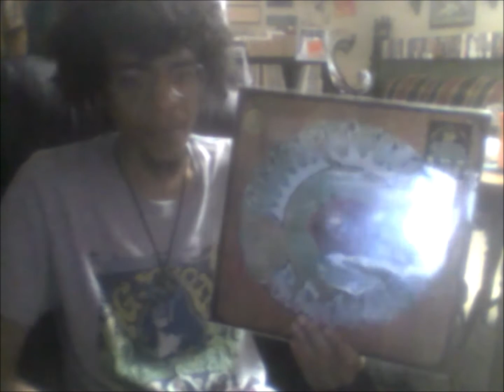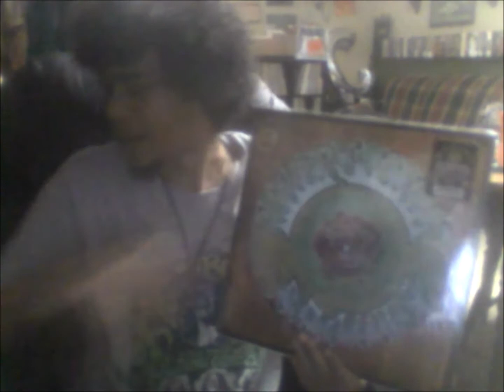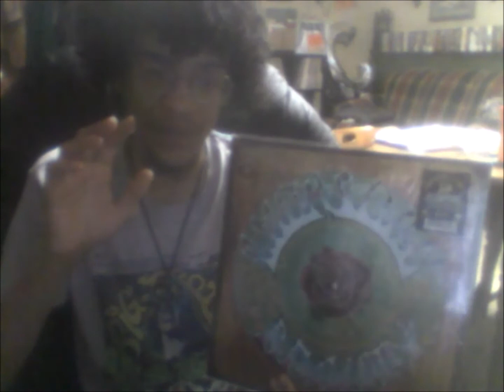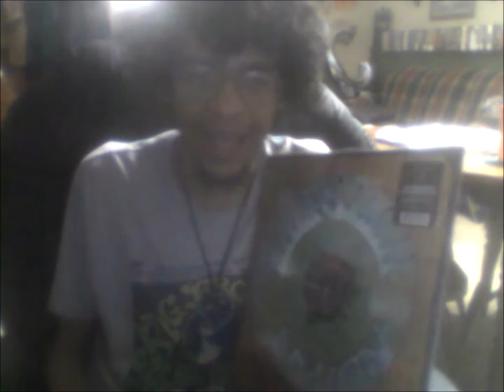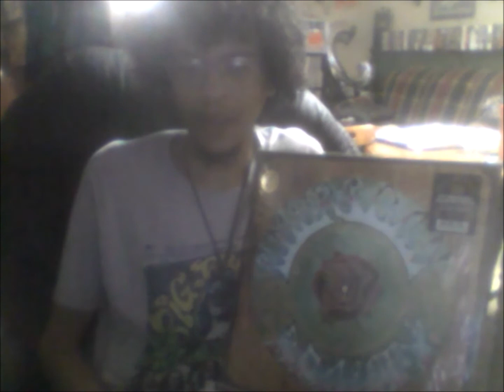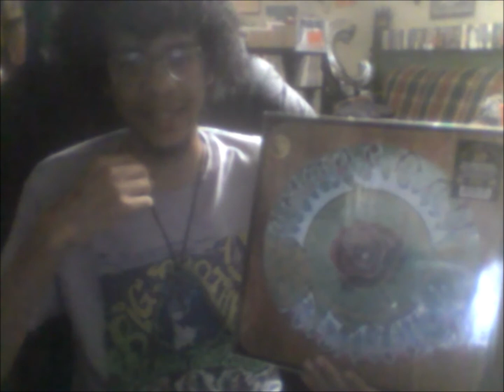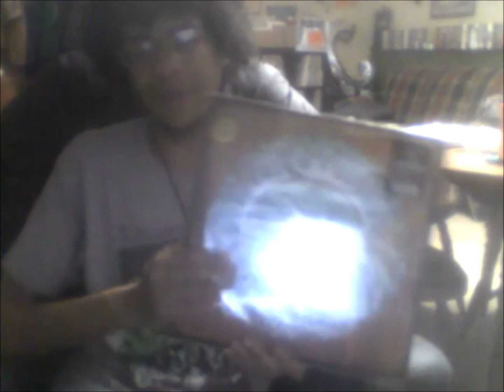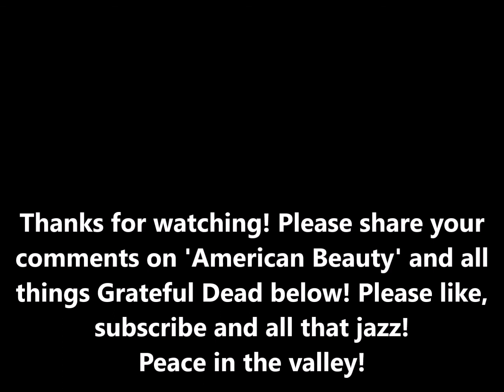Matthew Buckley Talks Music #29: (1970) 'American Beauty' by Grateful Dead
Presenting the twenty-ninth installment in the Matthew Buckley Talks Music series, today highlighting the fifth full-length studio album by the American rock band Grateful Dead, 'American Beauty' released in November 1970 on Warner Bros. Records. I highlight several issues and re-issues, give an abridged overview of the Grateful Dead's background, do my track-by-track analysis/commentary, and give a general album rating.

Have you heard 'American Beauty'? Are you familiar with the Grateful Dead, or any of their other work (or the work of anyone in the extended Grateful Dead "family")? Thanks!